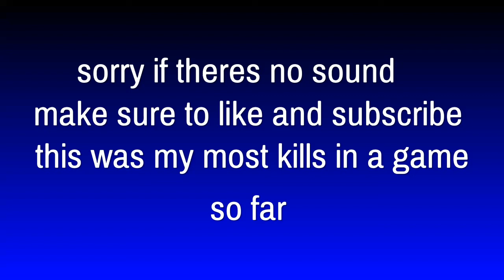Fortnite Wining a game with my brothers my most kills in a game [BL4Z3RB0YY & SP1D3RKILLER]